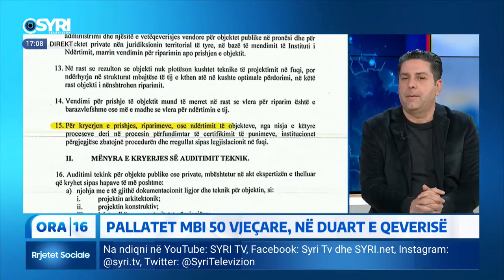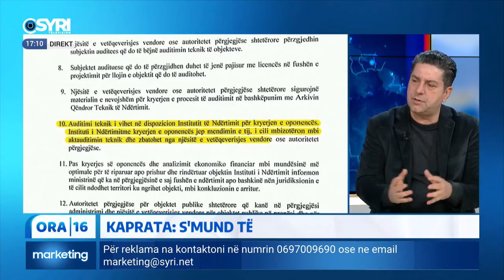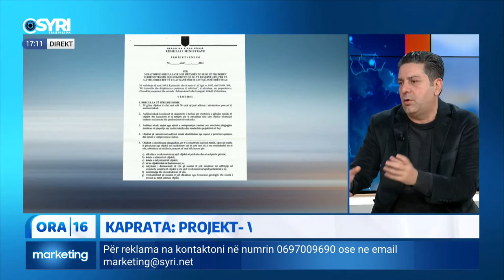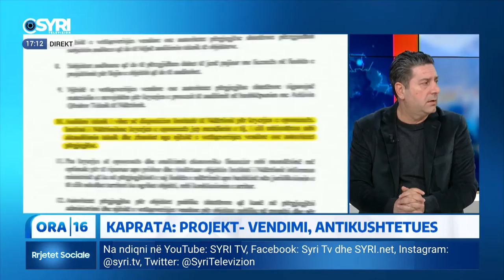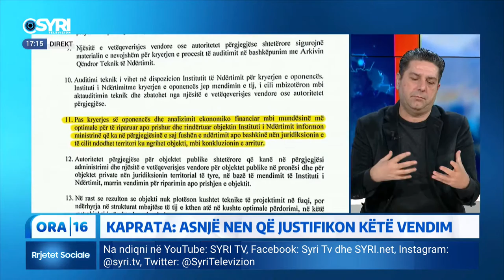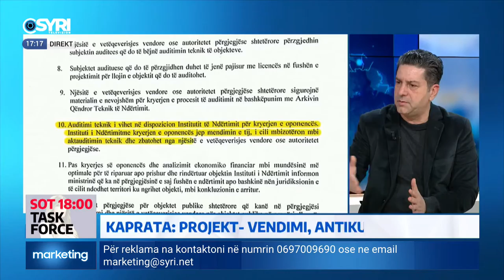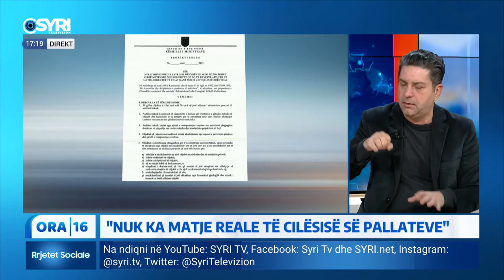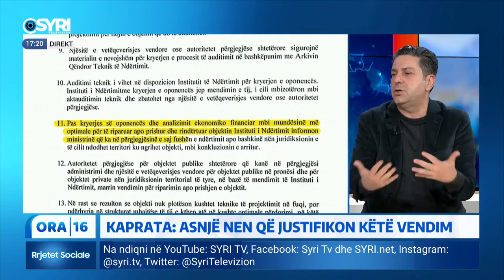Pallatet mbi 50-vjecare në duar të qeverisë. Si po bëhet realitet plani që heq pronësinë?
Skandali/ Pallatet mbi 50-vjecare në duar të qeverisë. Si po bëhet realitet plani që heq pronësinë nga qytetarët?
Flet për Syri Tv Gent Kaprata, urbanist dhe pedagog Universiteti Europian i Tiranës